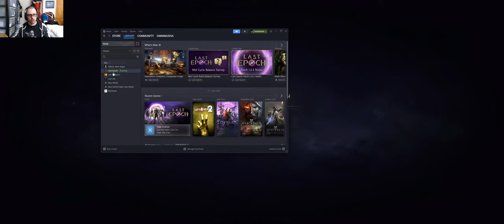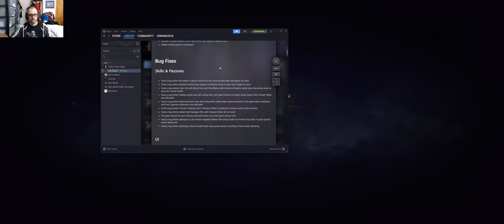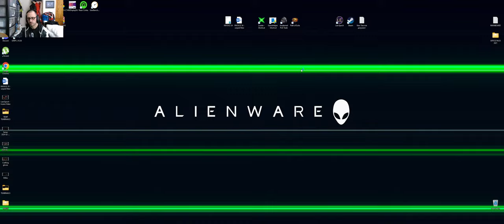LAST EPOCH - 2K + Corruption - Exploding Ballista - V 1.0.5.1 - CORRUPTION 2060+ Highest on League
BOSS  FIGHT - HOW TO FARM APOGEE OF FROZEN LIGHT - ONE HAND LEGENDARY SWORD - ALL EXPLANATIONS FOR BEST CHANCES - HOW TO REROLL THE BLESSINGS AND ALL ECHO REWARDS - VESEL OF CHAOS - HOW IT WORKS - RUNE OF ASCENDANCE CRAFTING - SHORT AND EASY TO UNDERSTAND GUIDE TO THE BUILD - TRADING - CRAFTING